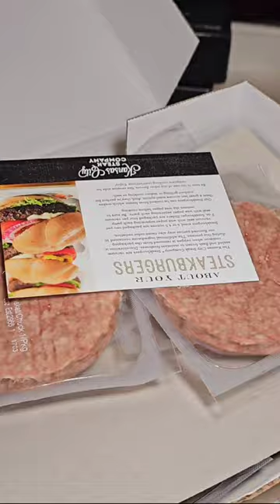OMG... KOBE BEEF?!!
Unboxing GOODIES with My Dogs!! We open 'Viewer Mail' in this video... WOW!! Thank you Gregor!!. We'd also like to Thank anyone who has ever watched our videos and those who share them. Thanks to those who have donated to the channel as well. We are humbled and extremely grateful for all the support we get from you all for what we do here!!

!!! 1st 508th Airborne TEESPRING MERCHANDISE...